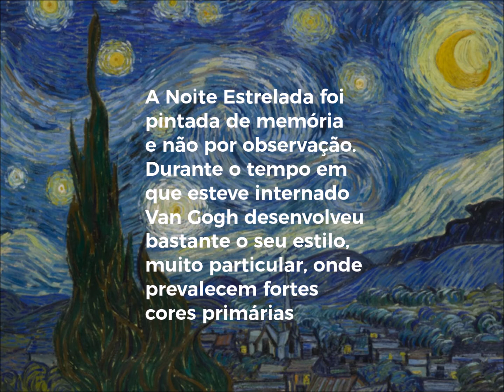Um olhar analítico sobre um dos mais famosos quadros de Van Gogh. A Noite Estrelada.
Van Gogh | Noite Estrelada | Um olhar
Analisando arte Van Gogh A Noite Estrelada pretende ser um olhar diferente sobre a obra. Este quadro foi criado quando o pintor se encontrava internado num hospício. Com fortes cores primárias, foi pintado de memória. Evidencia o estilo muito particular de Vincent Van Gogh.
"Eu observei esta manhã o campo da minha janela por um bom tempo antes da alvorada, com nada além da Estrela d'Alva, que parecia enorme".

Excerto de carta de Vincent Van Gogh, enviada para o irmão, quando se encontrava no hospício de Sain Paul de Mausole.
Vincent Van Gogh (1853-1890) foi um pintor holandês. Normalmente integrado no chamado movimento pós impressionista experimentou novas abordagens à pintura. Rejeitou a representação académica e tratava a cor e a perspectiva com mestria.

Viveu assombrado por problemas pessoais toda a vida. Muitos historiadores e críticos de arte especulam que Van Gogh sofreria de desordem bipolar.

Talvez relacionado com esta sua turbulência, Van Gogh foi um pintor prolífero. Produziu mais de dois mil trabalhos em cerca de duas décadas. As cores saturadas e as pinceladas largas refletem o seu tumulto interior.

A obra de Van Gogh. A Noite estrelada é bem representativa da inovação e genialidade do pintor.

Não esqueçamos de olhar o artista no seu tempo. Tempo de inovação, de progresso, de novas descobertas cientificas. Os avanços no campo da ótica, por exemplo, influenciaram claramente a sua obra de. E as recentes observações astronómicas são evidentes neste quadro de Van Gogh. A Noite Estrelada.